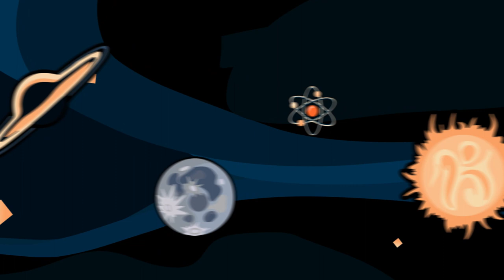Exploring the Drake Equation: We Talk About Aliens | Star Stuff Podcast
Are we running through the six with our woes. alone? The Drake Equation says no. On this episode of Star Stuff, our fearless hosts delve into a probabilistic argument created by Dr. Frank Drake in 1961, used to estimate the number of active, communicative extraterrestrial civilizations in the Milky Way Galaxy.

Have questions? Follow @StarStuffPod on Twitter and use

And wherever else you get your podcasts!

Star Stuff is a top astronomy podcast by Lowell Observatory. Learn about the wildest parts of our universe, from black holes to mad scientists, through the eyes of our hosts.